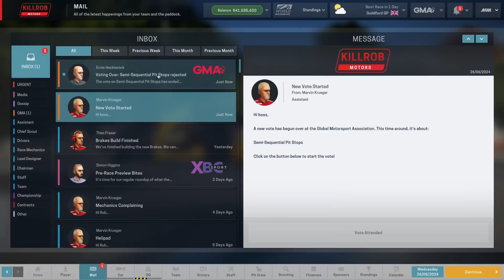Motorsport Manager: Ep.94 Season 9 Race 7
In this let's play of Motorsport Manager we're taking on the task of leading our own new team, Killrob Motors, to glory! Starting out with a low-rent car, staff, and drivers, there is a lot of work to do to get to the top.